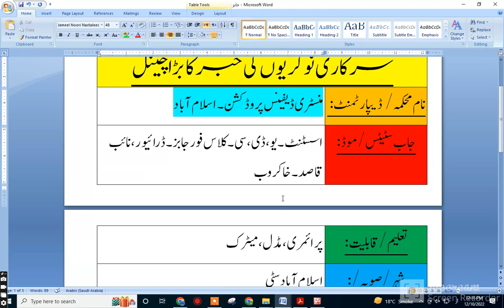منسٹری آف ڈیفنس پروڈکشن کی سرکاری نوکریاں new jobs 2022 in pakistan today,new jobs 2022 in pakistan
منسٹری آف ڈیفنس پروڈکشن کی سرکاری نوکریاںMINISTRY OF DEFENCE PRODUCTION JOBS NEW GOVERNMENT VACANCY
100٪ اصل نیوزابو دانیال چینل: سرکاری نوکریو ں کی خبر کا بڑا چینل
منسٹری ڈیفینس پروڈکشن۔  اسلام آباد نام محکمہ/ ڈیپارٹمنٹ:
اسسٹنٹ ۔ یو ،ڈی،سی۔ کلاس فور جابز۔ ڈرائیور،نائب قاصد۔ خاکروب  جاب سٹیٹس/موڈ:
پرائمری، مڈل ، میٹرک تعلیم/قابلیت:
اسلام آباد سٹی  شہر/صوبہ/:
بائی ڈاک۔ پوسٹ آفس / آن لائن بھی کرسکتے ہیں  اپلائی :
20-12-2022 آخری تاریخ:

punjab police si result 2022